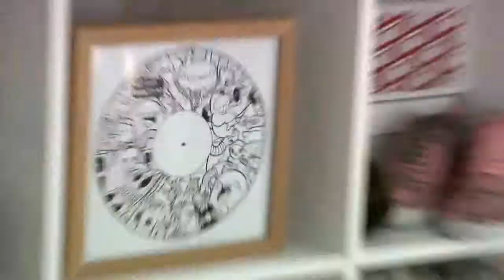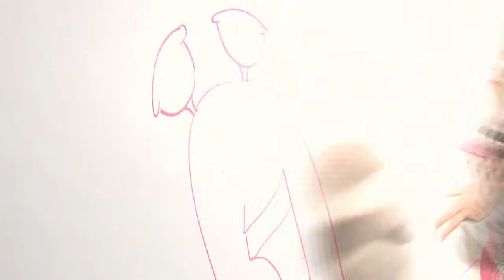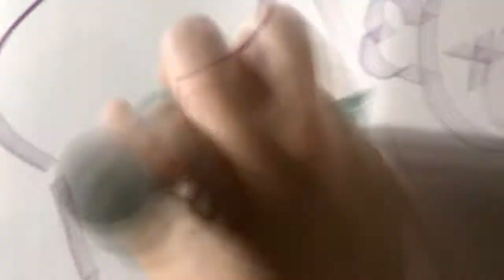NYPCBT @ Erfurt - Germany